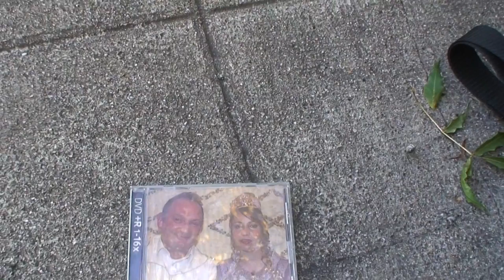astrôpôte = le samedi s'âme dit !